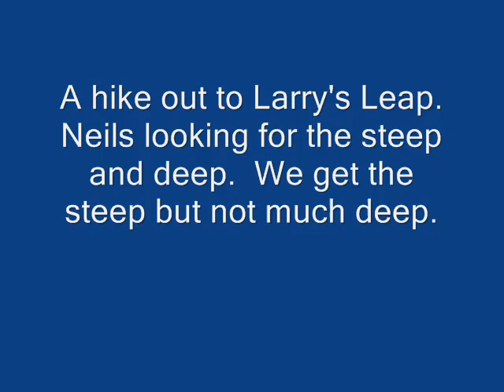A hike out to Larry's Leap 1 31 2014